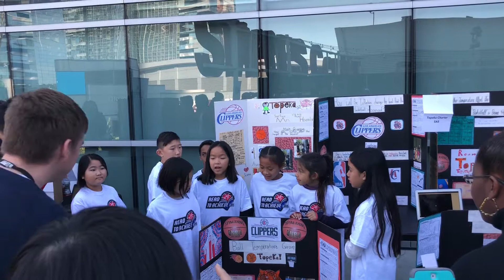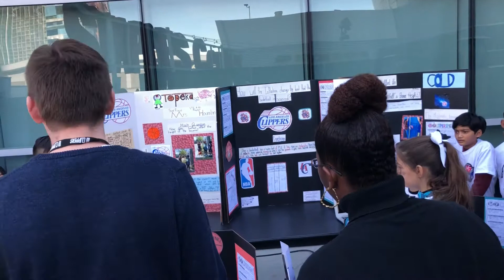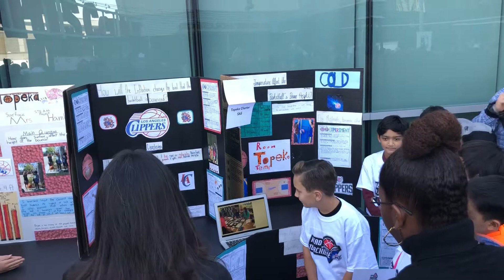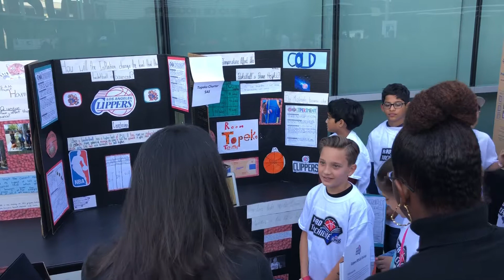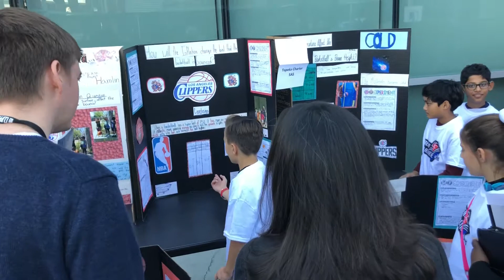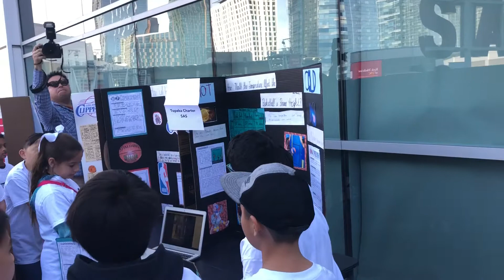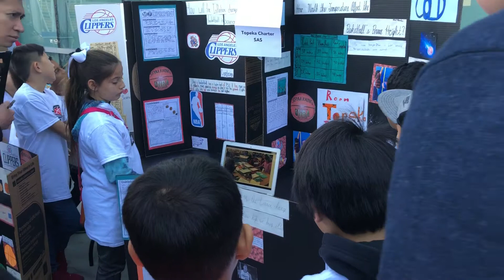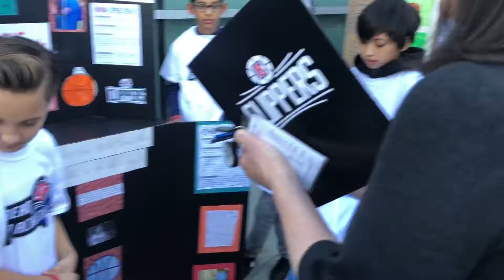Steam challenge Cam